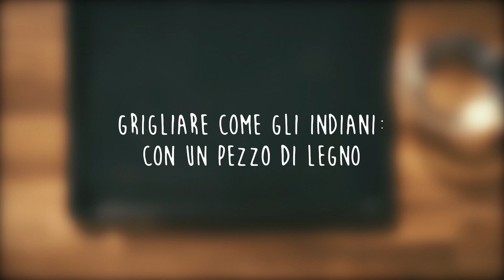Grill e dintorni - Grigliare come gli Indiani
Vai col grill! Scoprire ora: coop.ch/grill/it